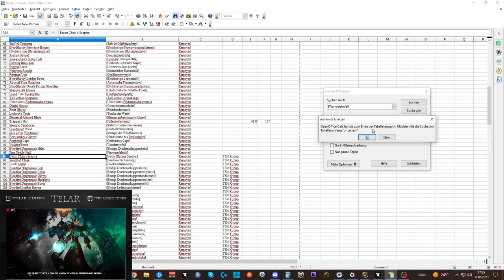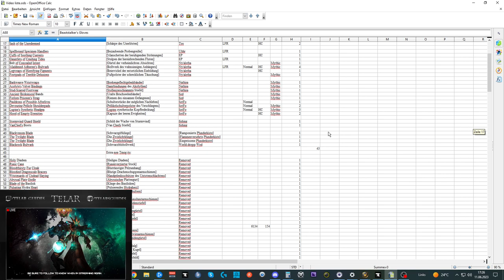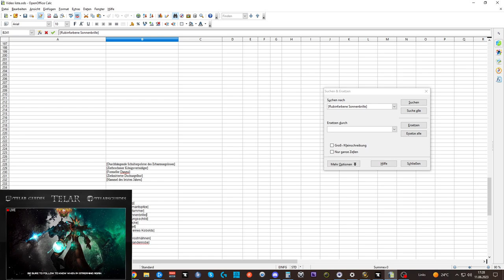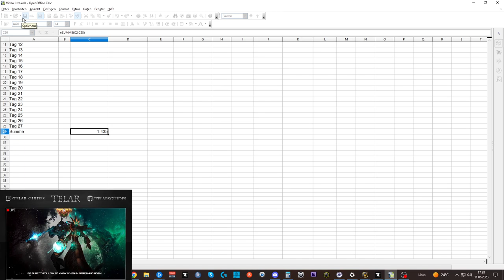Waste of Money WOW Edition #103